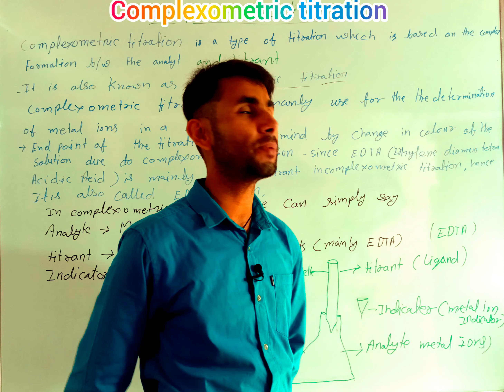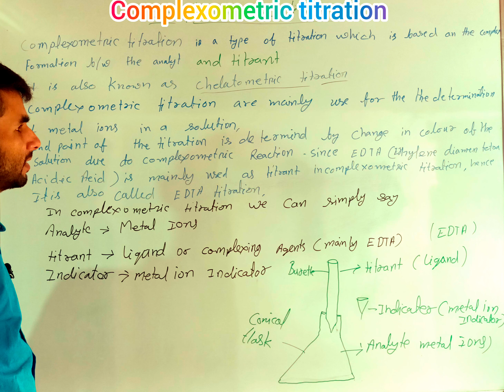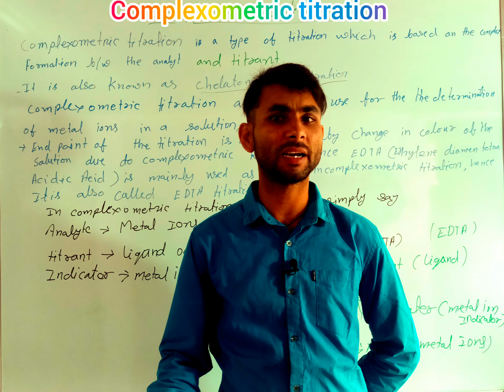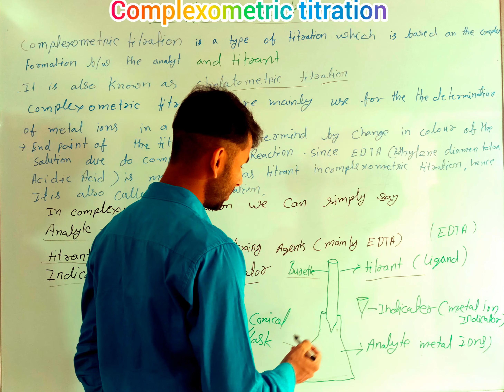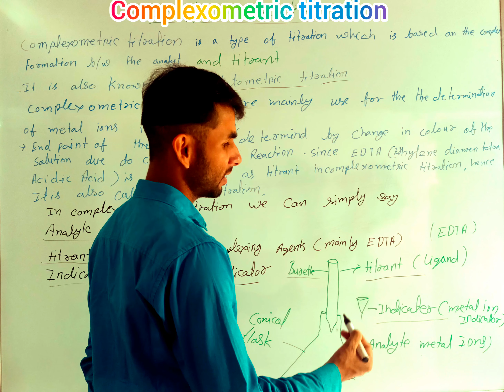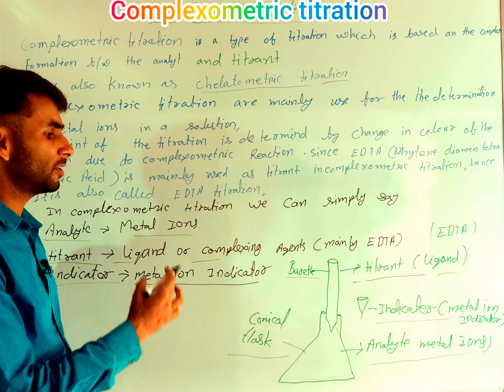d pharmacy course D.Pharma COMPLEXOMETRIC TITRATION /PCT/ CH-2/ ENGLISH TO HINDI by Diwakar sir